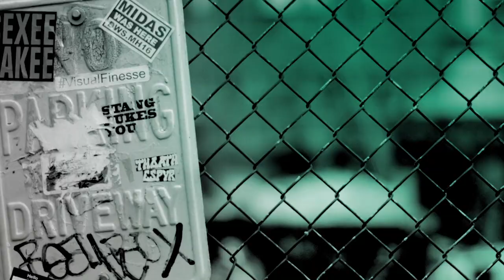"High Maintenance" Creators Ben Sinclair & Katja Blichfeld On Season Four Of Their HBO Comedy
The HBO comedy series "High Maintenance," created by Katja Blichfeld and Ben Sinclair, is back for its fourth season. The critically-acclaimed series uses The Guy (Sinclair), a marijuana dealer, to connect a variety of distinctly authentic, empathetic and insightful stories about the New York community, including his own. It paints a unique and loving portrait of New York City while exploring the often-messy interpersonal moments of everyday people.